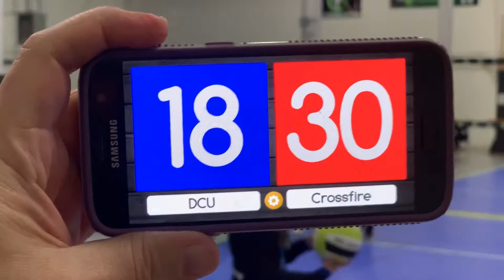NM Cross Fire Volleyball